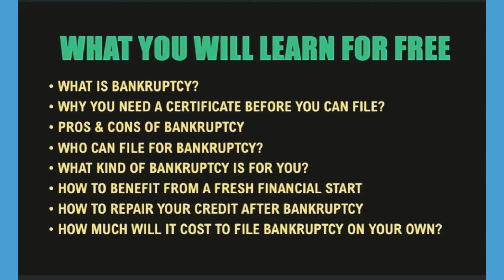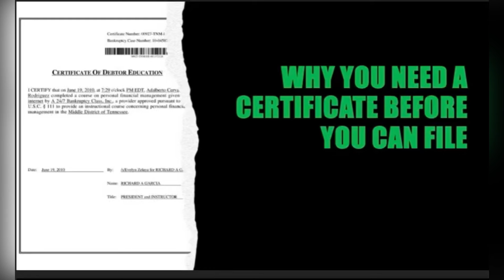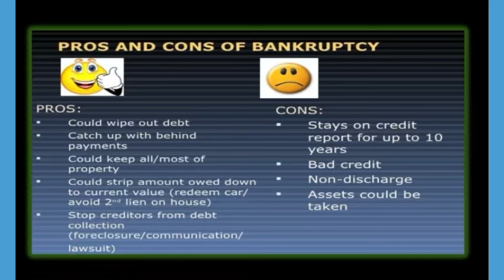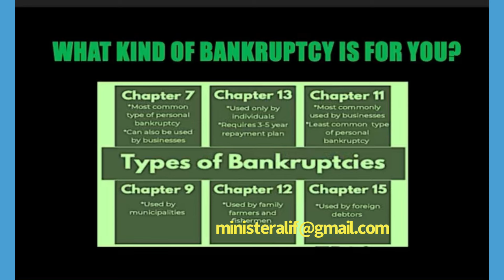2024 Personal Bankruptcy Do It Yourself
Chapter 7 bankruptcy made plain